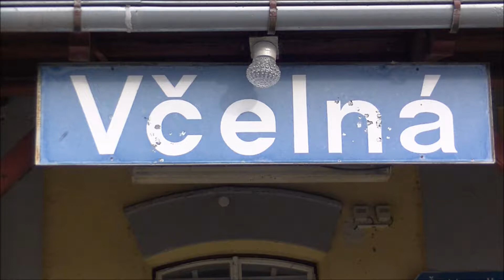Vlaky Včelná a Boršov nad Vltavou, 13.4.2018